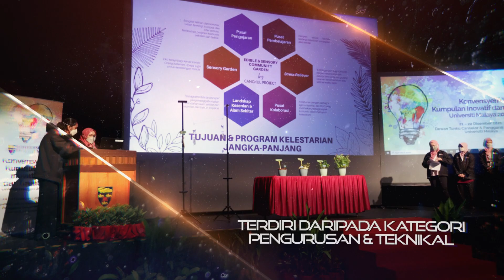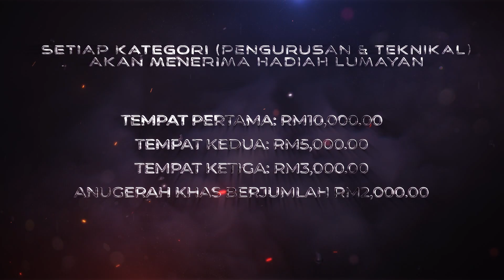Konvensyen kumpulan Inovatif & Kreatif UM 2022